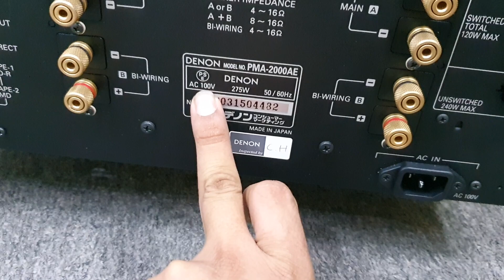(đã bán)Amply Denon PMA-2000AE(100V). Đẹp như mới. LH 03436.12345